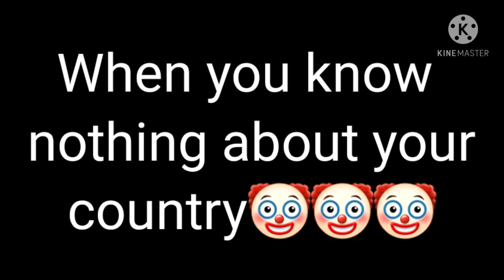I need more Irish viewers